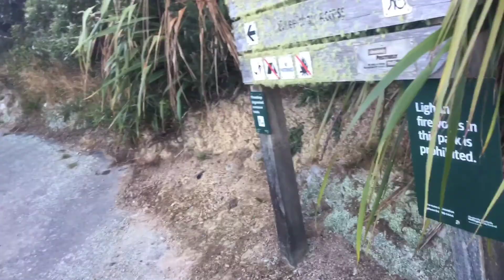Wright’s hill reserve Karori gun emplacement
Wright’s hill reserve